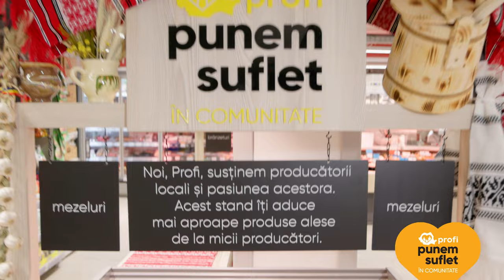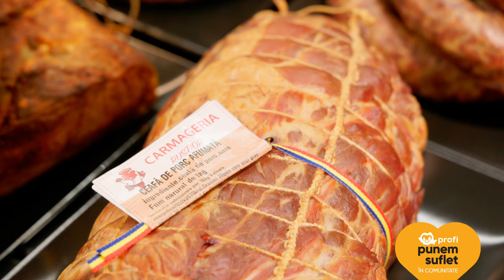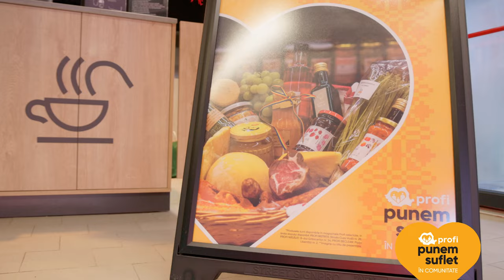Raftul cu Bunătăți Locale și-a făcut intrarea și în magazinele Profi din Bistrița, Beclean și Năsăud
Campania noastră "Punem suflet în comunitate” își propune să susțină micii producători locali, și astfel Bistrița, Beclean și Năsăud intră pe lista orașelor cu magazine Profi ce găzduiesc Raftul cu Bunătăți Locale.

Așa că zilele trecute, Raftul cu Bunătăți Locale și-a făcut intrarea și în magazinele Profi Super din Bistrița, Beclean și Năsăud, iar la inaugurarea din Bistrita au participat autoritățile locale, dl. Deputat Ivan Bogdan și vicepreședintele ANSVSA, dl. Ioan Oleleu.
Profi le multumește tuturor acestora pentru implicare.

Acesta este colțul unde producătorii locali aduc în fața conusmatorilor produsele realizate de ei, cu sufletul.
Zilnic, produse delicioase și sănătoase de la peste douăzeci de producători locali, te așteaptă în magazinele Profi din Bistrița și Beclean.

Te invităm să descoperiți alături de noi artizanii care îndrăznesc să fie o punte între trecutul și viitorul culinar tradițional, și care aduc la raft doar produse naturale făcute după rețete moștenite de la bunici.

Te așteptăm cu tot ce-avem mai bun la Raftul cu Bunătăți Locale, iar între timp te invităm să vezi cum a fost la deschiderea Raftului cu Bunătăți locale de la Bistrița-Năsăud.